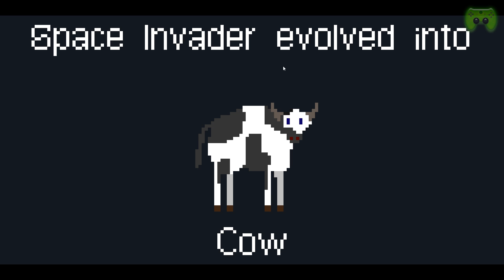Let's Play McPixel #005 [Deutsch/Full-HD] - Spielchen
|Mc Pixel|
Rätselspiel vom Entwickler SOS.

|Let's Play|
Kommentierte Spielszenen von Piet & Jay.